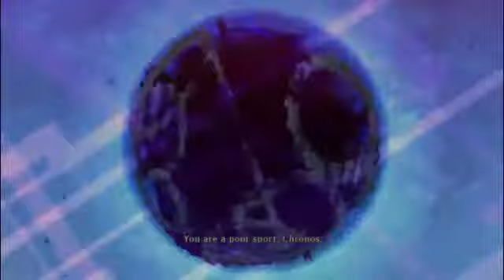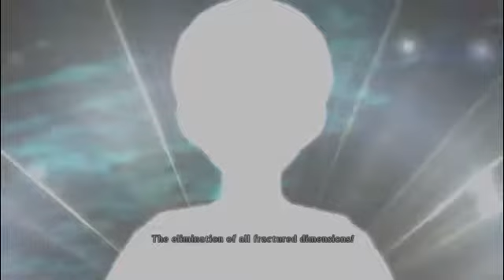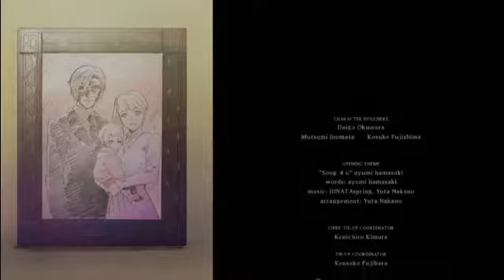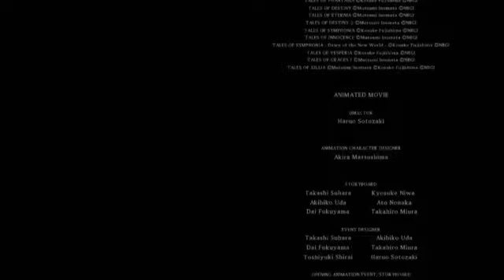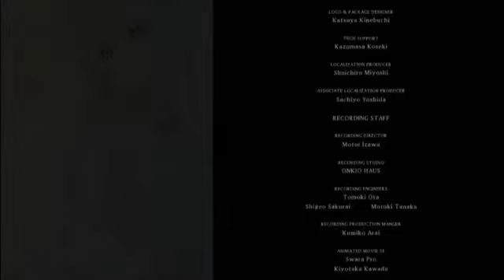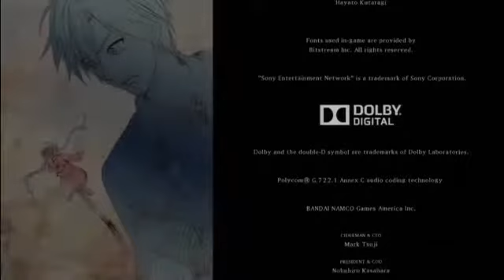Endgame Streams: Tales of Xillia 2 (2014)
***SPOILER ALERT***

Man this game had a lot of bloodshed and sad moments just for the sake of being sad.